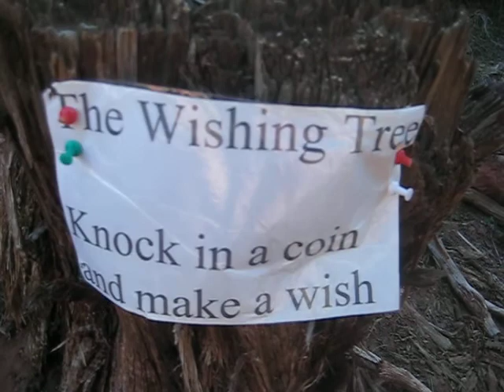Money Tree - Early 2014